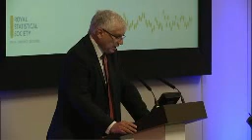Greenfield Medal small